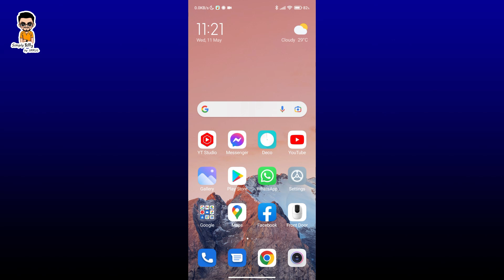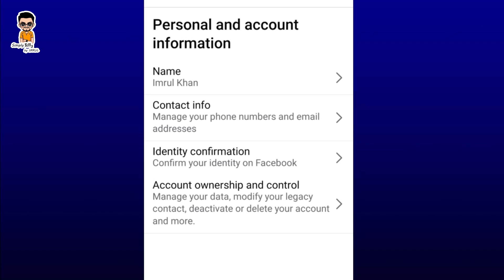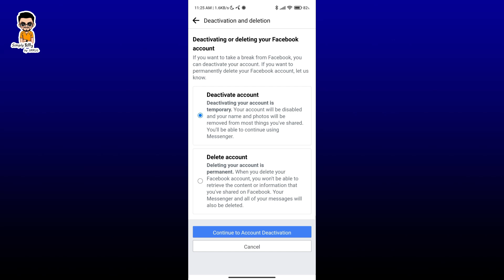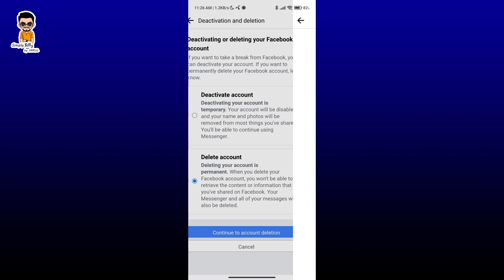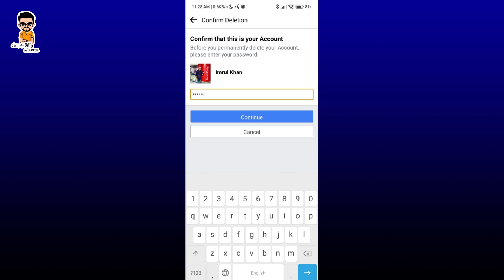কিভাবে ফেসবুক অ্যাকাউন্ট ডিলিট করবেন | Delete Facebook Account Permanently Bangla | Imrul Hasan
How to Delete Facebook Account Permanently Bangla 2022
কিভাবে ফেসবুক অ্যাকাউন্ট ডিলিট করবেন

In this video I have demonstrated how to deactivate or delete facebook account permanently. If you deactivate your facebook account, you will still able to use messenger. But if you delete your facebook account and within next 30 days if you don’t log in then after 30 days your facebook account will be deleted permanently.

4 ক্যামেরা / 3 ক্যামেরা কিভাবে চালাবেন? | How to use all camera in phone bangla | Imrul Hasan Khan

How to share files with Google files | Files by Google file transfer app | Imrul Hasan Khan

বিপদজনক ৫ ধরনের অ্যাপ ডিলিট করুন | Dangerous apps for android you must uninstall | Imrul Hasan Khan

Smartphone Restart and Reset How Why and When | RESET RESTART ক্ষতিকর নাকি ভালো ? | Imrul Hasan Khan

ইন্টারনেট Slow নাকি মোবাইল Slow? | How to check wifi and 4G internet speed | Imrul Hasan Khan